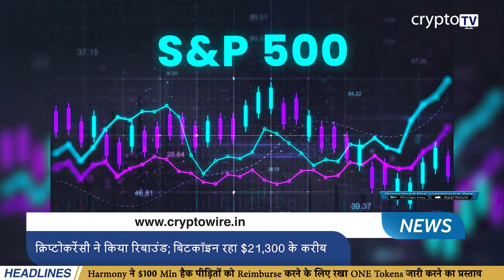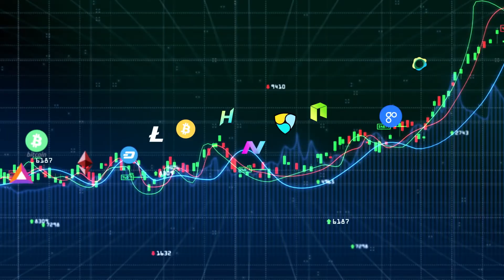क्रिप्टोकरेंसी ने किया रिबाउंड; बिटकॉइन रहा $21,300 के करीब | Evening Hindi News 27 July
Headline 1
क्रिप्टोकरेंसी ने किया रिबाउंड; बिटकॉइन रहा $21,300 के करीब
Headline 2
Cathie Wood के Ark इन्वेस्ट ने बेचे 1.4 Mln के Coinbase शेयर
Headline 3
Fantom, Burn Fees के हिस्से का इस्तेमाल करके Ecosystem Projects को करेगा
Fund
Headline 4
Unstoppable Domains ने जुटाए $65 Mln, Unicorn Status को किया हासिल
Headline 5
Coinbase ने BAYC Featured Movie के फर्स्ट पार्ट को किया रिलीज
Headline 6
Harmony ने $100 Mln हैक पीड़ितों को Reimburse करने के लिए रखा ONE Tokens
जारी करने का प्रस्ताव
Headline 7
ब्लॉकचैन गेमिंग डेवलपर Immutable ने 8% स्टाफ को निकाला
Headline 8
Crypto Exec $21Mln ICO Fraud में पाया गया दोषी
Headline 9
Bella Hadid अपने NFT कलेक्शन के लिए टीजर में हुईं Cyborg Butterfly में Transform